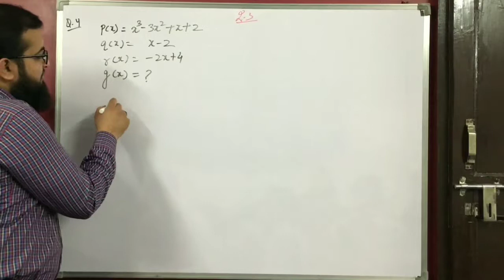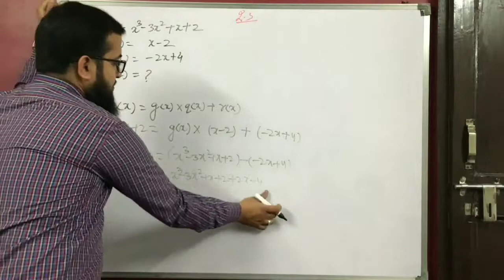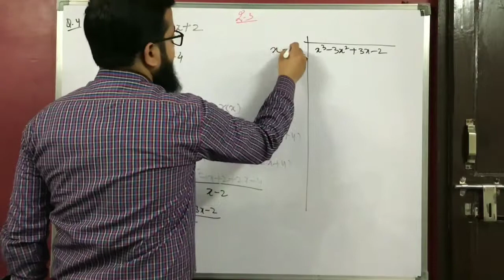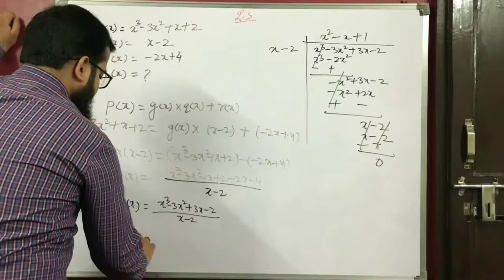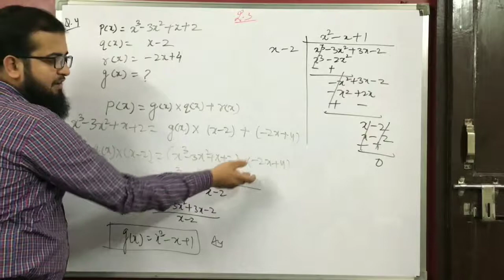Polynomials, Exercise 2.3, Question 4, Class 10 NCERT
Class 10, Mathematics, NCERT, Chapter-2, Polynomials,

A polynomial is an expression consisting of variables and coefficients, that involves only the operations of addition, subtraction, multiplication, and non-negative integer exponents of variables. An example of a polynomial of a single variable 'x', is x^2 − 3x + 5.